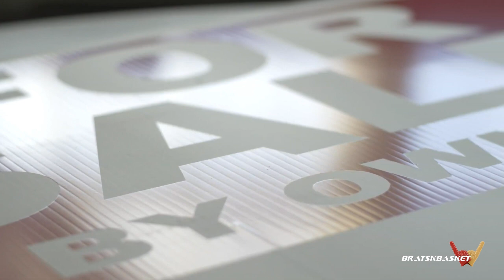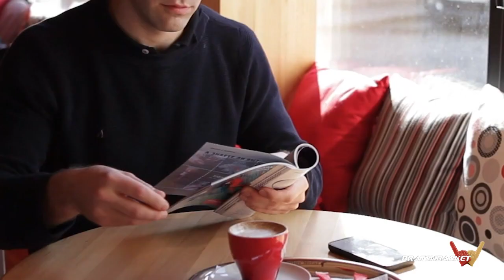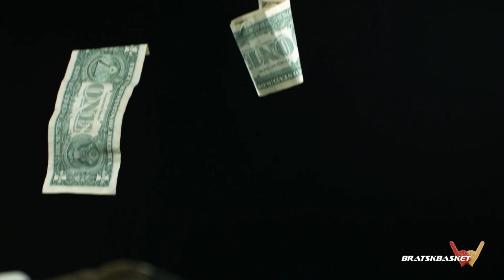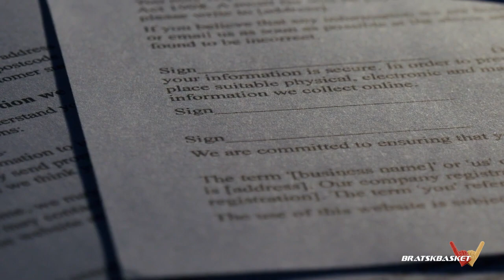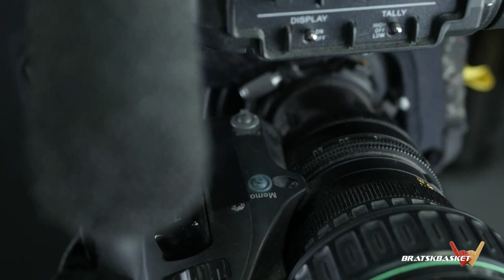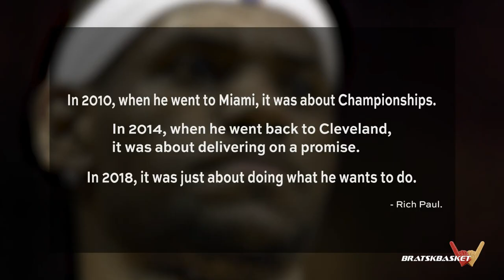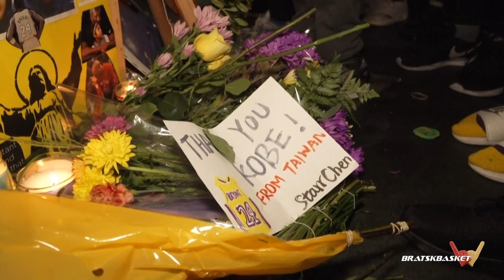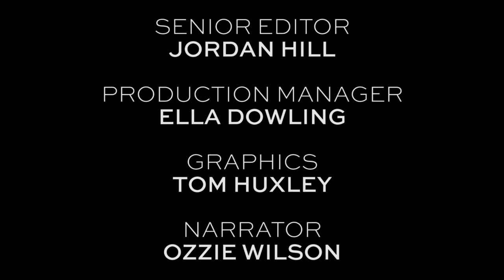BratskBasket / Lebron James: King of the Court / Леброн Джеймс: Король площадки / 2020 / Rus ᴴᴰ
Самая большая звезда баскетбола на сегодняшний день. Леброн Джеймс.
С ранних лет его невероятные таланты были востребованы и вызывали восхищение. После того, как он произвел впечатление на скаутов своими навыками в старшей школе, он пропустил колледж, чтобы присоединиться к команде НБА «Кливленд Кавальерс», а затем продолжил играть за «Майами Хит» и легендарный «Лос-Анджелес Лейкерс». Наряду с Мэджиком Джонсоном, Коби Брайантом и Майклом Джорданом, Леброн Джеймс войдет в историю как один из величайших игроков, когда-либо делавших это на площадке.